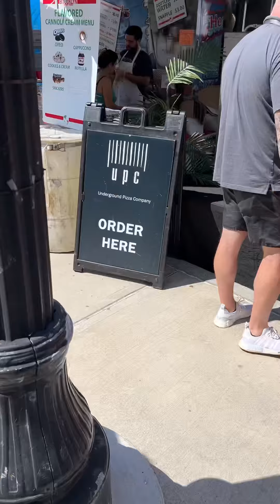Insane Trifecta Pizza With 3 Different Sauces! Underground Pizza Co Detroit Pizza is Delicious!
Crushing the Super Saucy Trifecta Pizza from Underground Pizza Company who is in Scranton this weekend for La Festa Italiana di Lackawanna County.

They bring their version of delicious detroit pizza to the electric city!